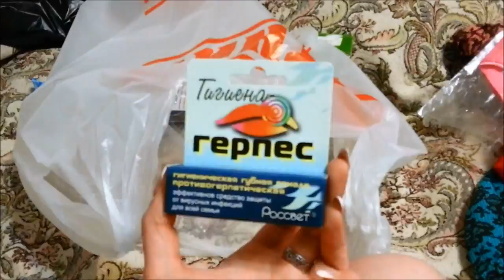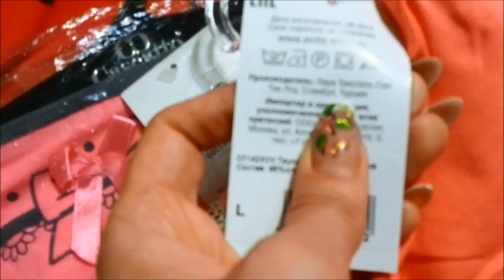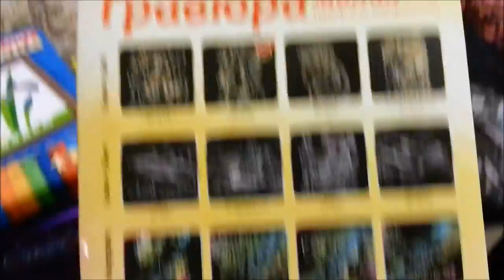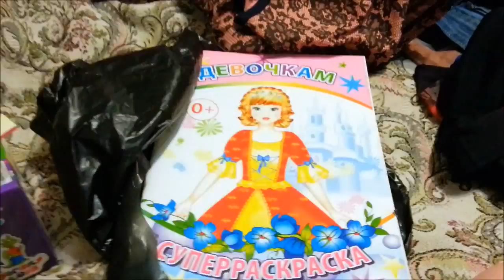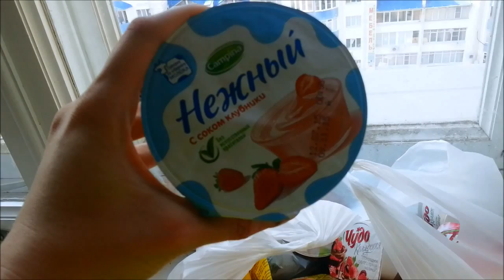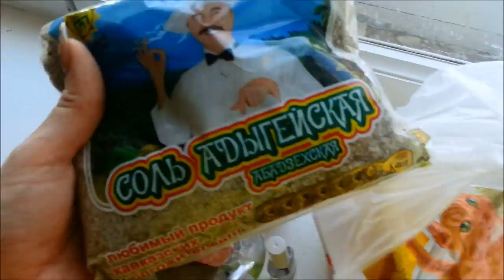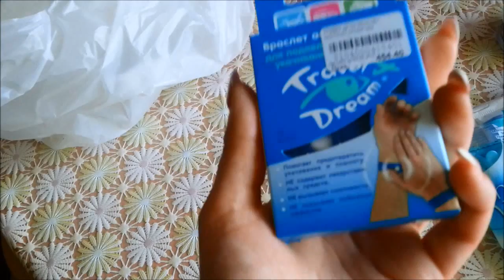VLOG : сборы и покупки за день перед вылетом в Калининград!